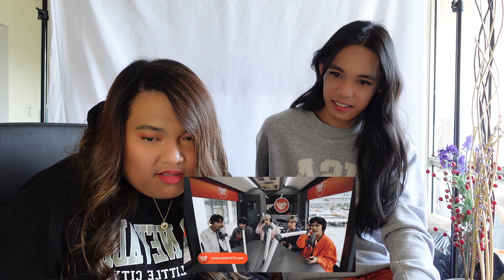INTRODUCING SB19 to FRIENDS with their BALLAD SONGS (Sb19 Tilaluha & Hanggang sa Huli Reaction)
Hello A'Tin. It's been a while. In today's video, I introduced our PPOP KINGS to my friend and she freakin' loved it.

I hope you enjoyed watching today's content!

2. No copyright is claimed and to the extent that material may appear to be infringed, I assert that such alleged infringement is permissible under the U.S and Philippine copyright law. If you believe that the material has been used in an unauthorized manner, please contact the poster.
3. No intention to infringe photos or audio used in the video.

The video is only presented here for commentary and educational purposes. I do not own them and no infringement is intended.